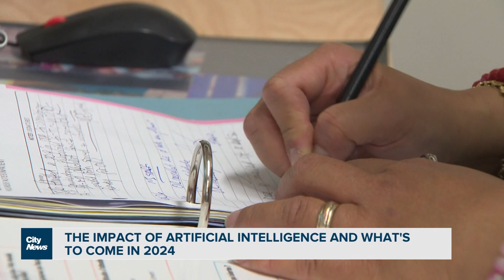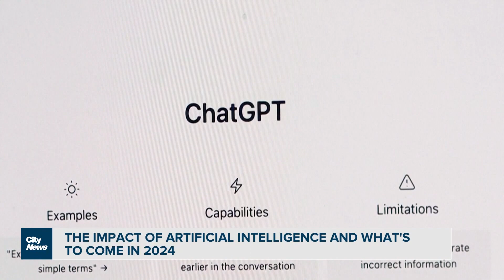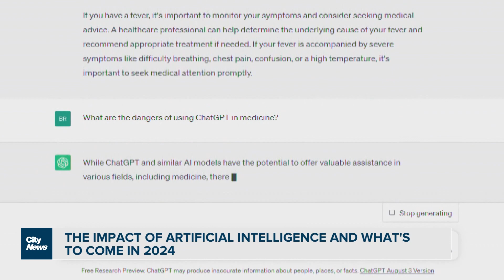How will artificial intelligence advance in 2024?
After a year of rapid growth, artificial intelligence will continue to take over more parts of our lives in 2024. Melissa Nakhavoly with what we can expect to see in the new year.